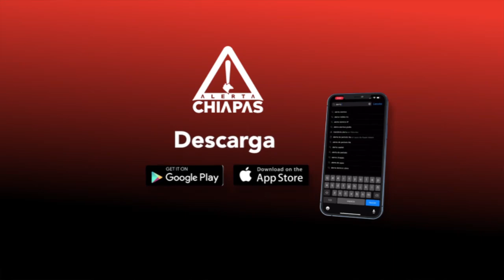Tuxtlecos dicen no al impuesto por alumbrado público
Ante la polémica generada por el Consejo Consultivo sobre el cobro de un 'derecho' por alumbrado a la ciudadanía de la capital chiapaneca, esto es lo que opinan los tuxtlecos: